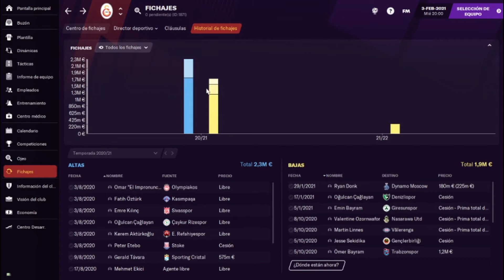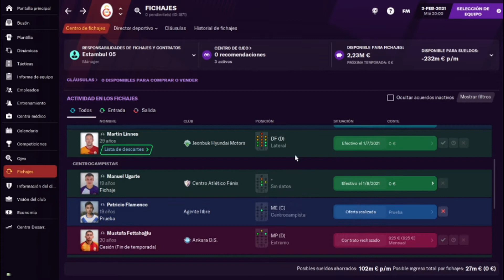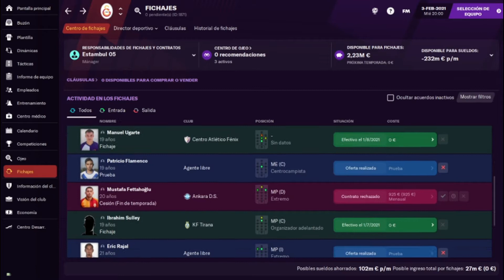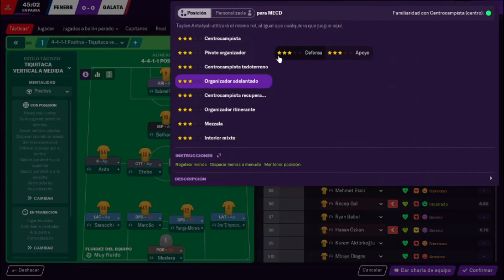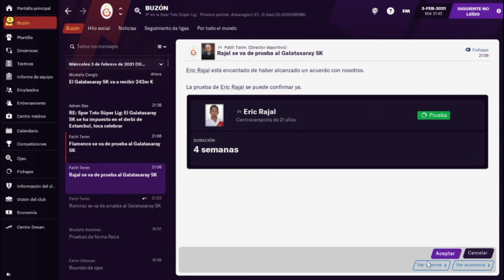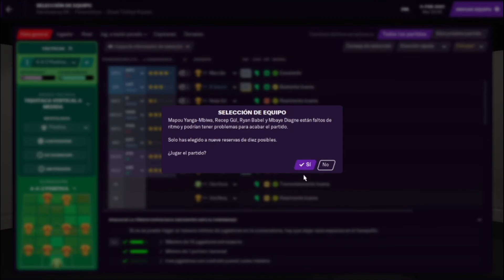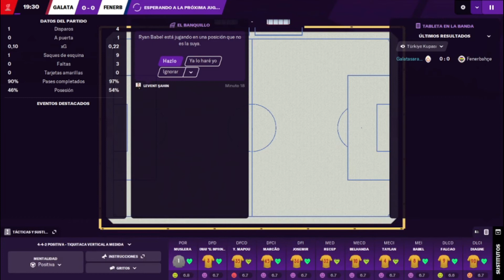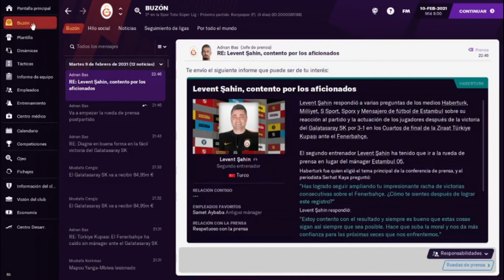FM21 | GALATASARAY: EL INFIERNO TURCO | CAP 8 TEMP 1 | DOBLE DOSIS CONTRA FENERBAHCE, LIGA Y COPA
Seguimos con Galatasaray en Football Manager 21, seguimos con Galatasaray y tenemos doble duelo contra Fenerbahçe